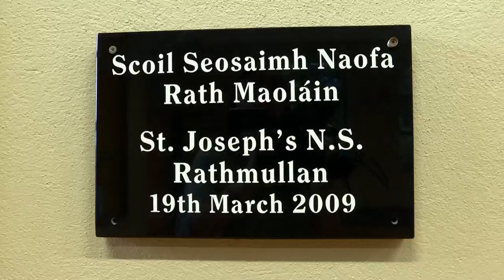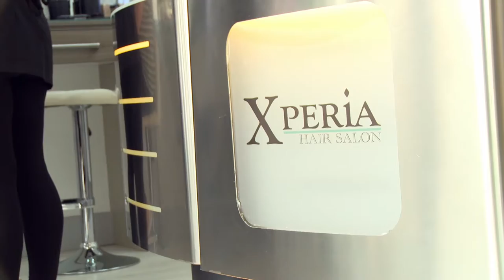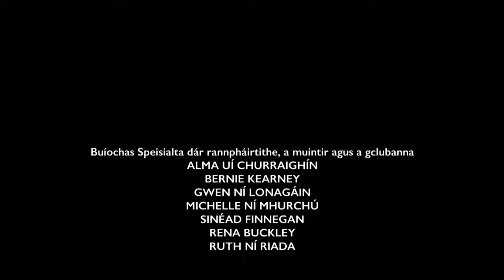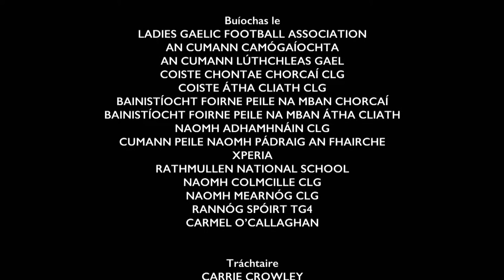Club na mBan - 4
New series. 'GAA - Club na mBan' focuses on women and Gaelic games - those who spend their lives on both the sidelines as supporters and on pitches as players.